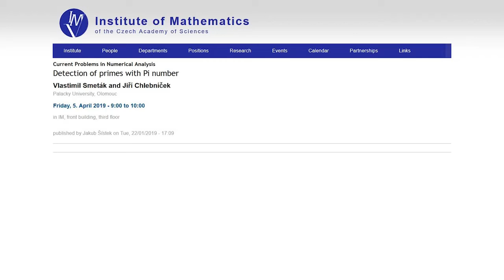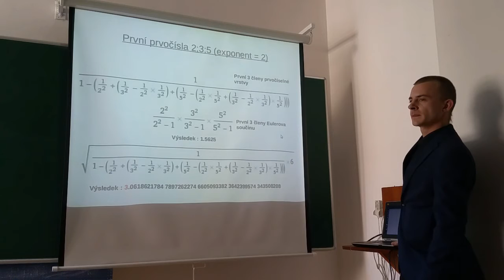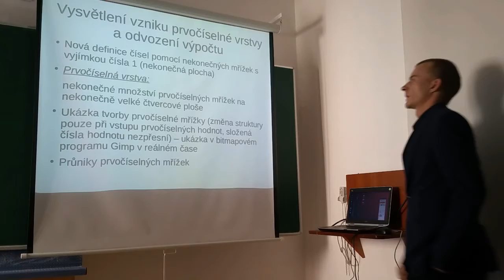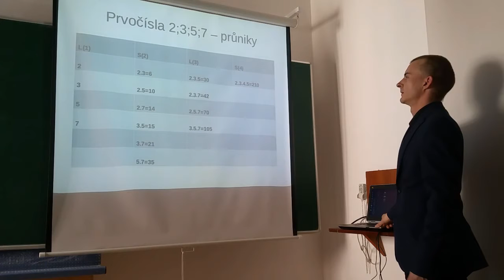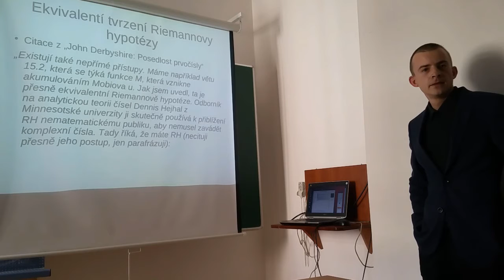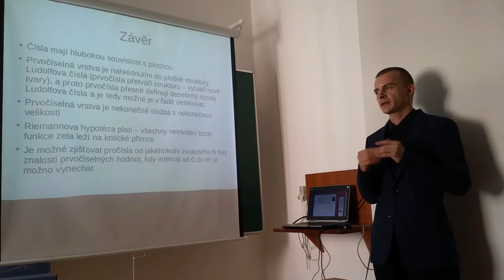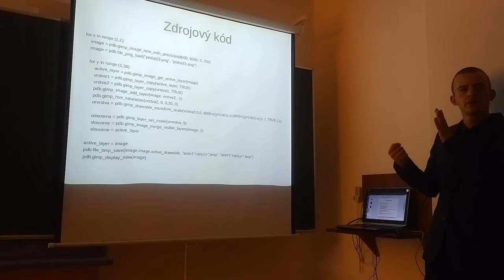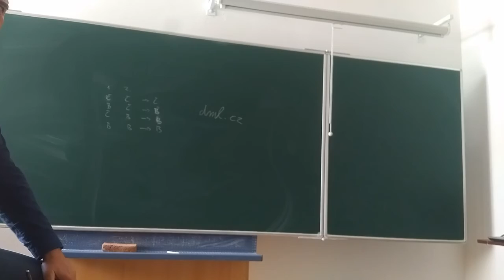Důkaz Riemannovy hypotézy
Prezentace objevu prvočíselné mřížky popisující rozložení prvočísel na ploše, která definuje Ludolfovo číslo. Objev je vysvětlením ekvivalentního tvrzení Riemannovy hypotézy.